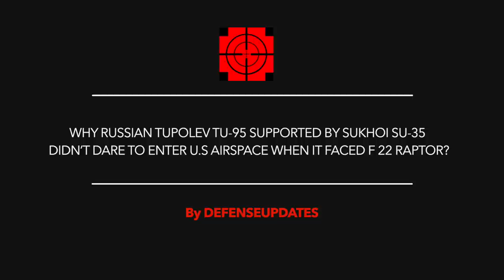RUSSIA HAS NO ANSWER TO AIM 120D ARMED F22 RAPTOR !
On Tuesday, U.S. Air Force F-22 fighter jets intercepted Russian bombers flying near Alaska on two separate occasions.
North American Aerospace Defense Command or NORAD stated the first formation of Russian aircraft consisted of two Tu-95 bombers, accompanied by two Su-35 fighter jets and was supported by an A-50 airborne early warning and control aircraft.
The second formation consisted of two Tu-95 bombers supported by an A-50.
NORAD confirmed that the Russian military aircraft remained in international airspace and at no time did they enter United States sovereign airspace.

General Terrence J. O’Shaughnessy, the NORAD Commander said,
"For the eighth time this year, Russian military aircraft have penetrated our Canadian or Alaskan Air Defense Identification Zones and each and every time NORAD forces were ready to meet this challenge”

He added,
“Despite the COVID-19 pandemic, NORAD constantly monitors the northern approaches to our nations and our operations make it clear that we will conduct homeland defense efforts 24 hours a day, 7 days a week, 365 days a year.”

In this video Defense Updates analyzes why Russian Tupolev Tu-95 supported by Sukhoi Su-35 didn’t dare to enter U.S airspace when it faced F 22 Raptor?

BACKGROUND MUSIC

IMAGES USED